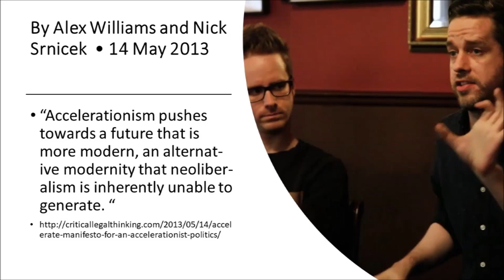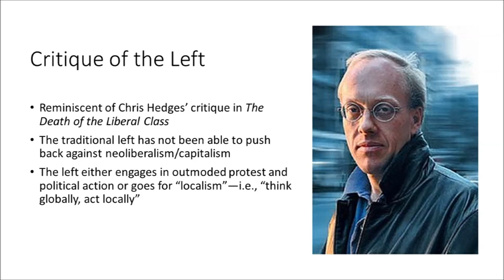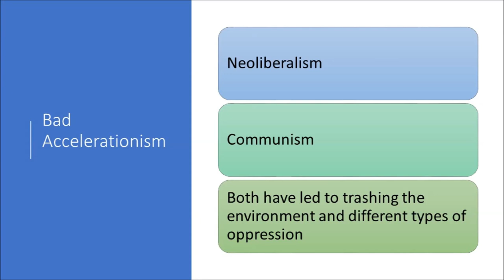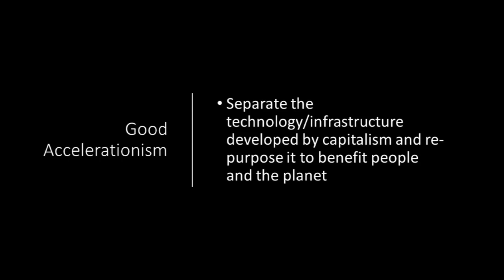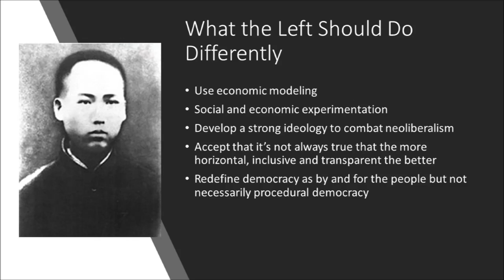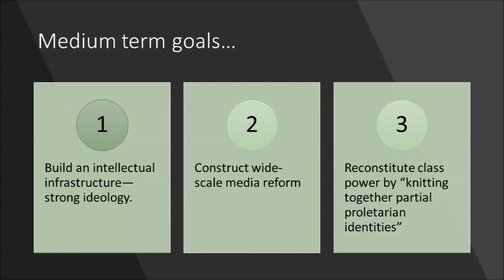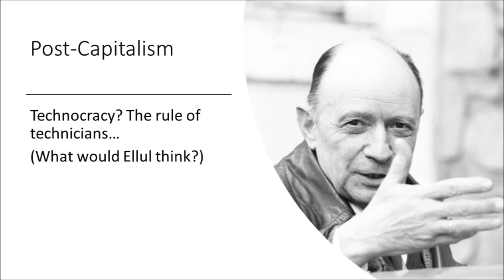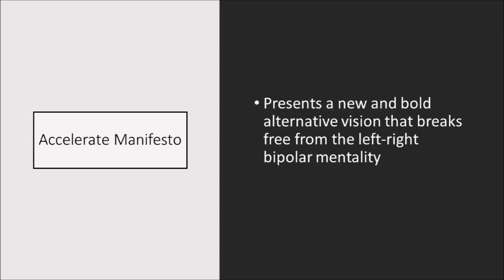Accelerate: The Accelerationist Manifesto (EPT)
A view of left-wing accelerationism through an analysis of the Accelerationist Manifesto, by Alex Williams and Nick Srnicek from 2013, with an emphasis on environmental issues.